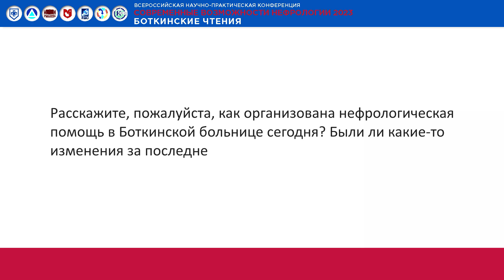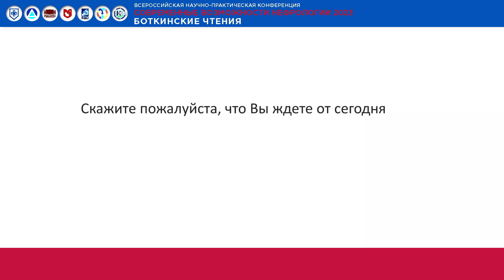Интервью с Шутовым